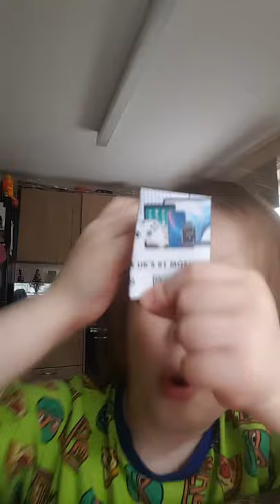Music Magpie Card Unboxing